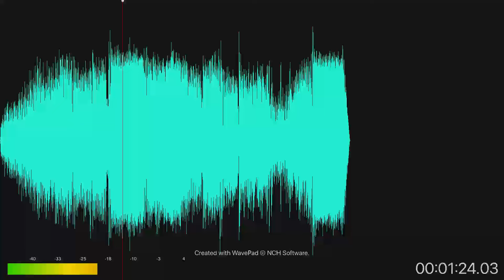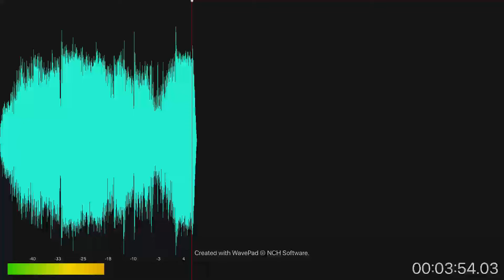Climbing That Mountain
Written by James Dragatis